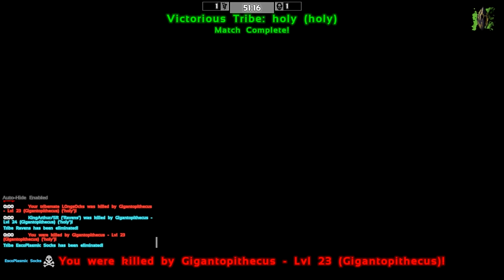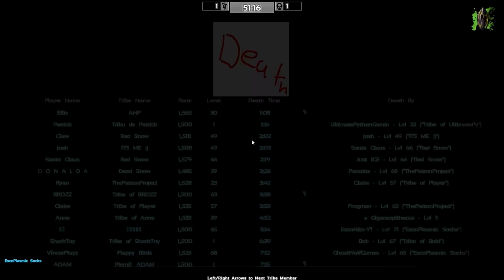[55] EscoPlasmic Socks! (ARK SOTF Survival Of The Fittest Standalone)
ARK Survival Of The Fittest is now a Free To Play (F2P) Standalone game! T-Rex and Raptors aren't the only hunters on the island anymore! 35 teams of 2 players each now join the fight, and only the Fittest will survive! ARK Survival Evolved's new Hunger Games styled game mode greatly accelerates the pace of the game, and puts PVP squarely in the spotlight! Join Ghost and friends to see if they will rise to the top, die at each other's hands, or be eaten by dinosaurs!

Our SOTF Server Details:
Name = "GhostWolfGamesLP and Nitz's SOTF"
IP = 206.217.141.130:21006